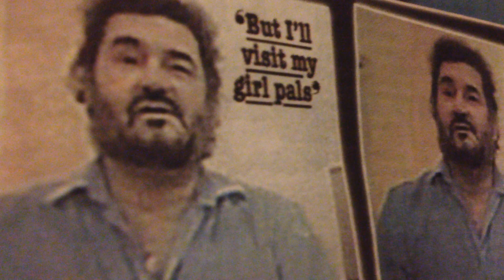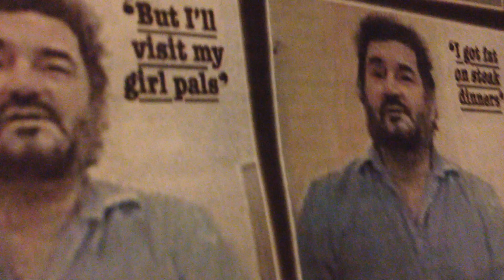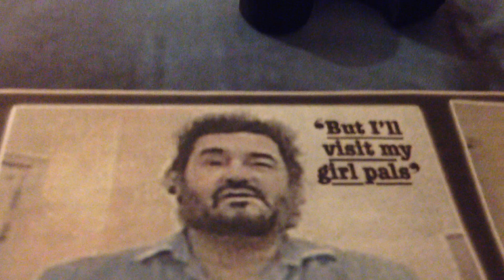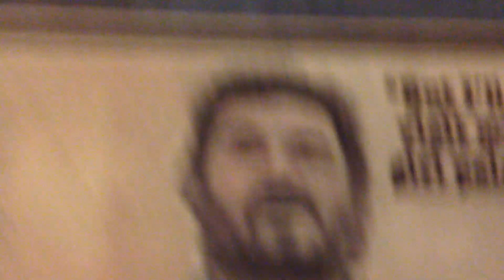YORKSHIRE RIPPER TOLD GRANDMA YOUVE KILLED THE KITTEN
peter sutcliffe talking to a girl called hope from broadmoor.